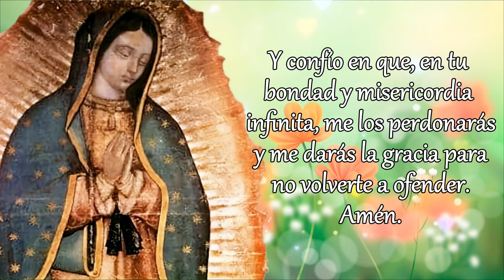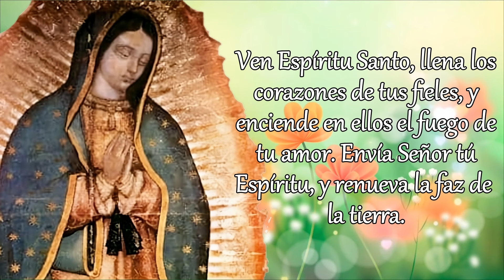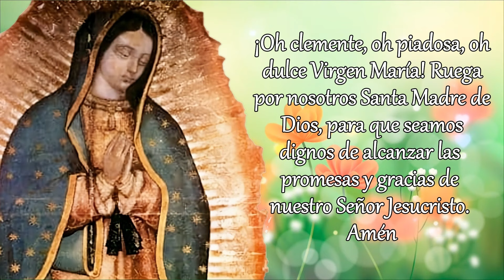SANTO ROSARIO DE HOY versión CORTA, MIÉRCOLES 28 DE FEBRERO 2024.